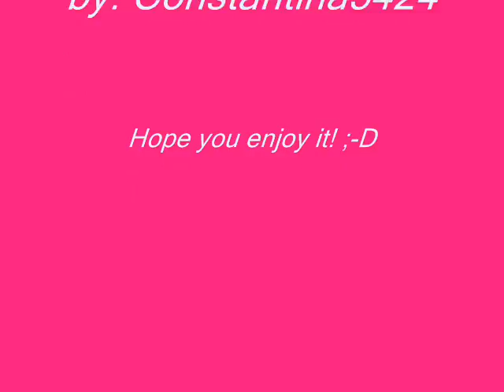The twenty-Giorgos Kapoutzidis